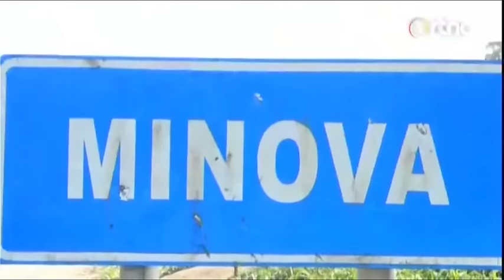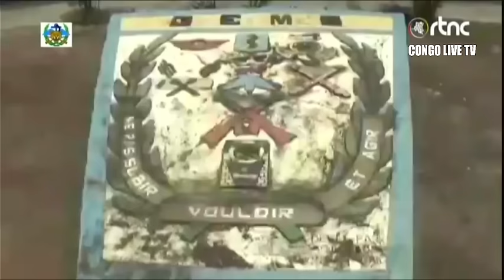🔴FARDC MONTÉE EN PUISSANCE DE L'ARMÉE CONGOLAISE AU FRONT, ÉCHOS MILITAIRES DE CE VENDREDI